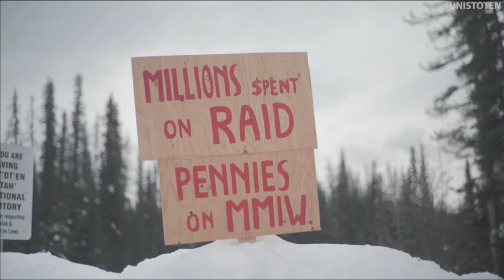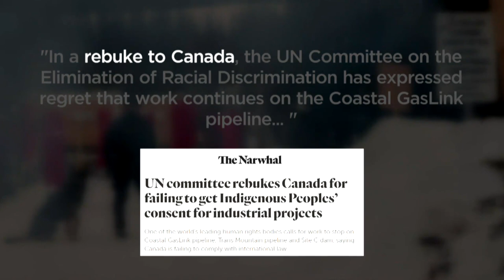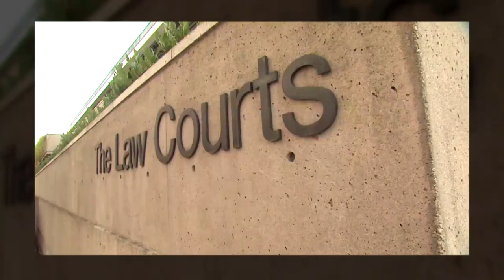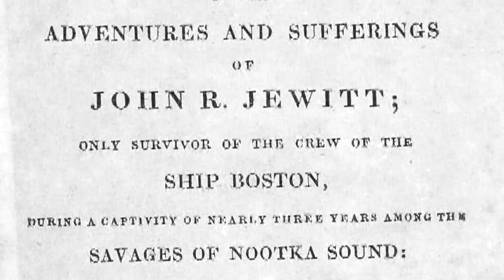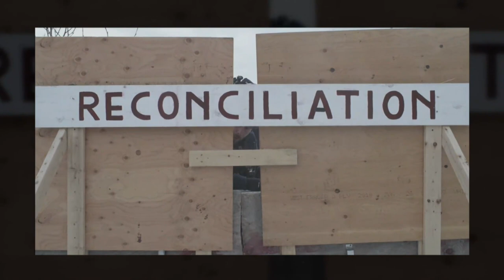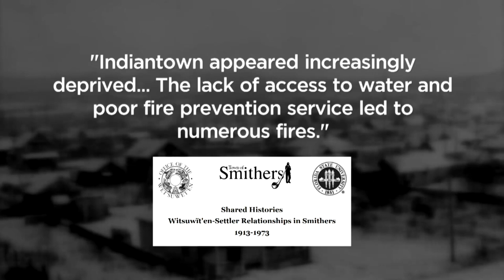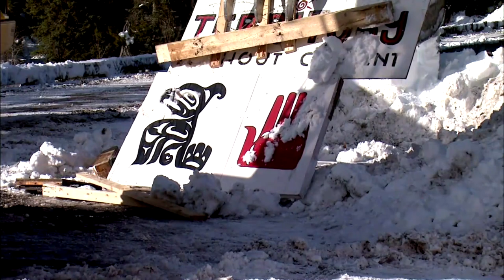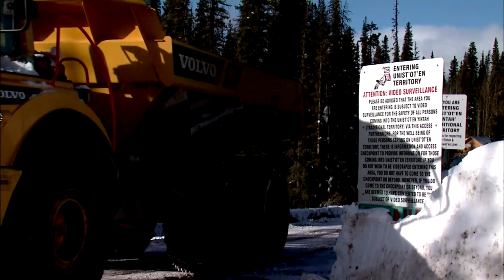Down the Barrel – Part 2 | APTN Investigates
A growing national movement in solidarity with the Wet’suwet’en was growing just as the COVID-19 virus shut the country down.

What would have happened if a pandemic hadn’t struck?